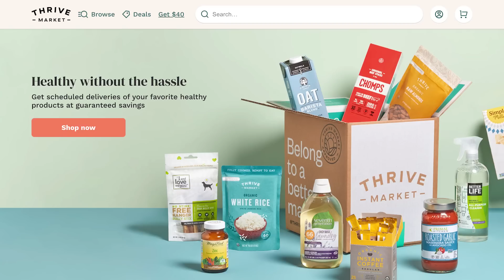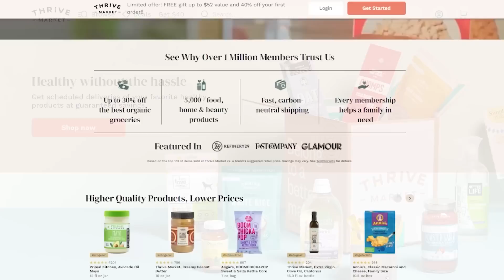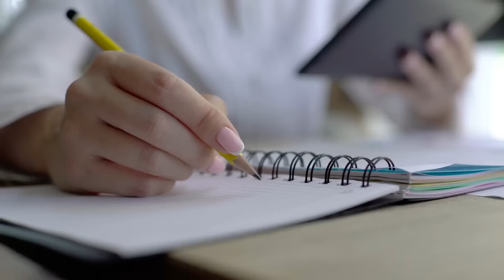What We’ve Now Learned About Vitamin D Dosing, Timing and Effectiveness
Should You Take Vitamin D Before Bed?

Reference

Timestamps ⏱

0:00 - Intro
0:52 - 30% Off Your First Order AND a Free Gift Worth up to $60
1:36 - Effect of Vitamin D on Sleep
3:34 - Omega-3s
4:35 - When to Take
5:30 - Magnesium
5:55 - Form of Vitamin D